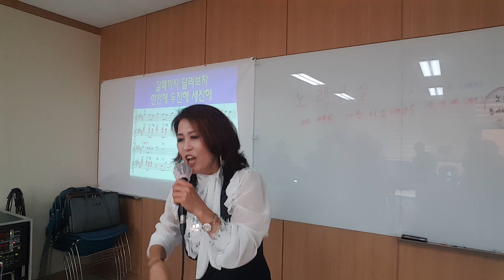한잔해 박군 이하나 노래교실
팔탄대박나는노래교실~~""신곡배우기